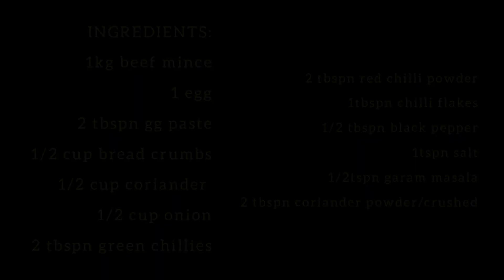Beef burgers recipe|| how to make beef burgers at home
hey everyone hope you all like the recipe do try it and don't forget to